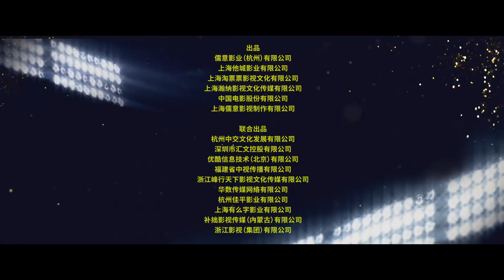[MULTI SUB] Wang Yibo One and Only Official Trailer: Trust 电影《热烈》“相信”版预告，2023，燃炸暑期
See you in Summer!
cr: 电影热烈官微